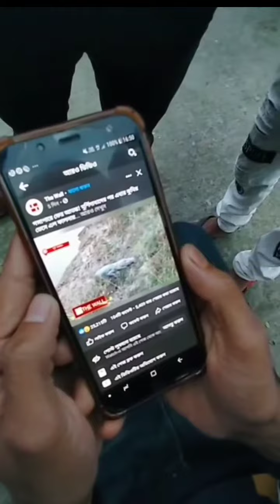কুমিরের আতংক সমুদ্ৰগড় নসরৎ পুর ফেরিঘাটের পাসে আজ সকালে কুমির দেখাগেছে।। বাংলা ফানি ভিডিও।।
আমাদের ভিডিও দেখে ভালো লাগলে একটি লাইক করবেন কমেন্টে করে যানাবেন কেমন হোয়েছে ভিডিওটি আমাদের ভিডিওটি দেখার জণ্য অসংখ্য ধণ্যবাদ